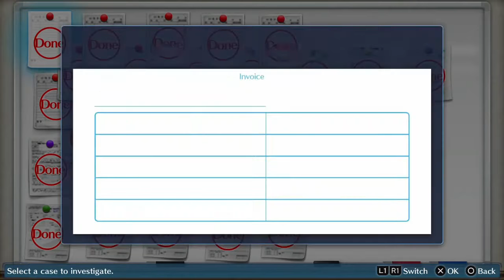Digimon Story Cyber Sleuth Episode 51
Getting some one-on-one time with Yuugo leads to. nothing really.